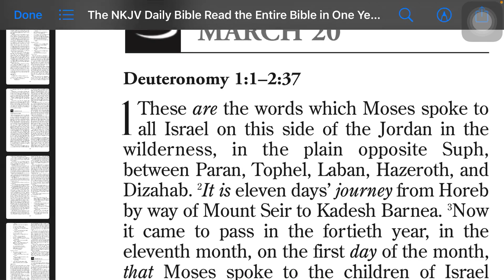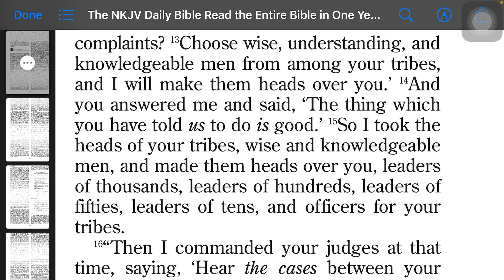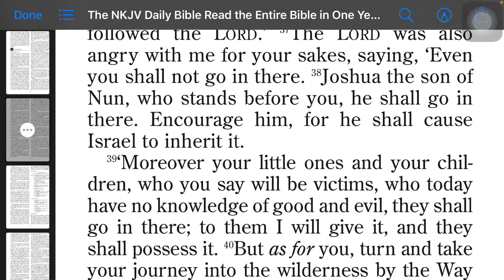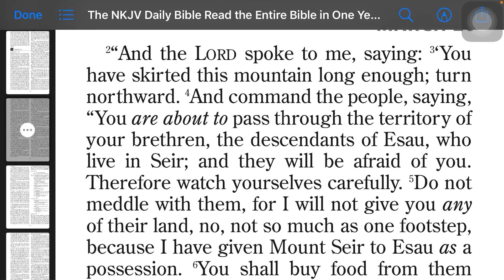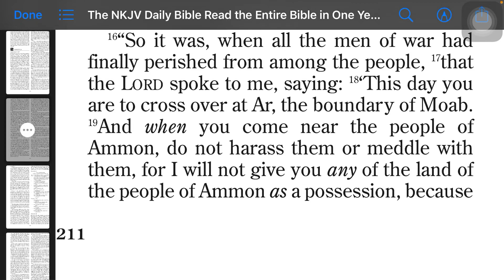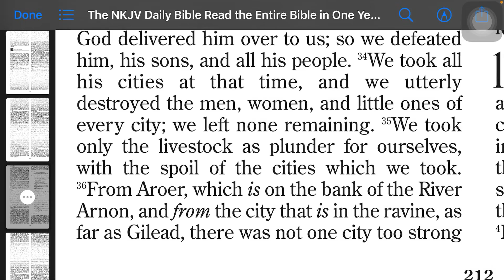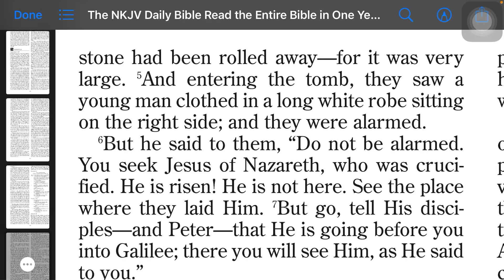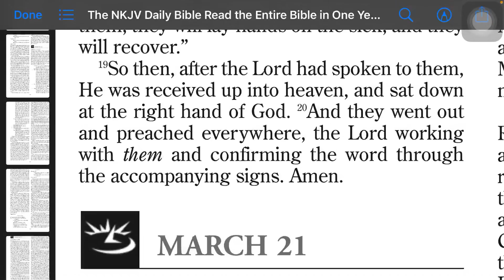March 20 Reading | Deuteronomy 1:1-2:37 | Psalm 36:1-6 | Proverbs 12:4-6 | Mark 16:1-20